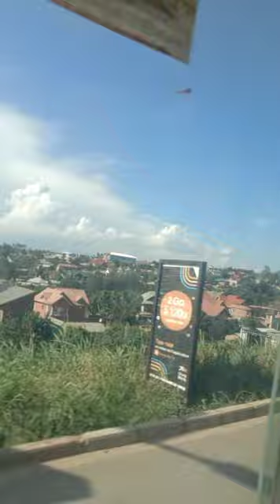Bunia (Road of the Gold City)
Perjalanan menelusuri kota Bunia di Pagi Hari menuju COB NDROMO indo RDB KONGA XXXIX-F MONUSCO REPUBLIC DEMOCRATIC OF CONGO.